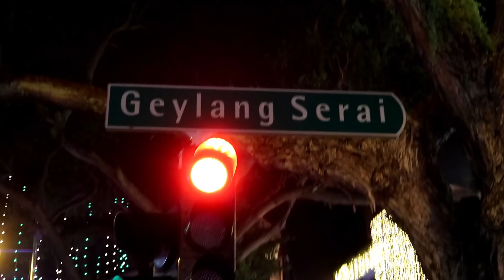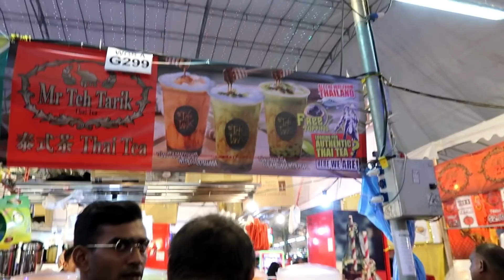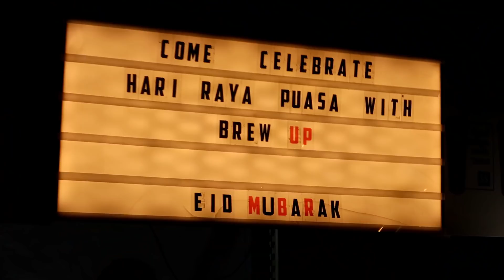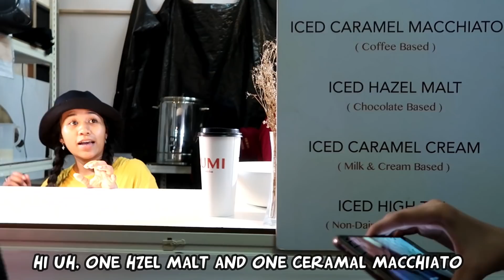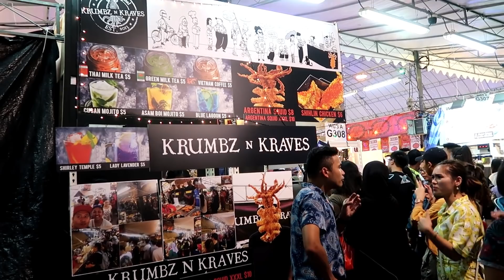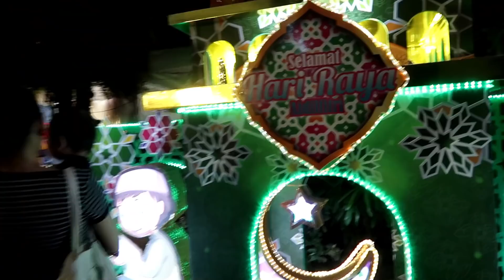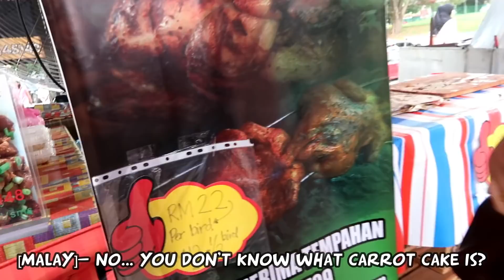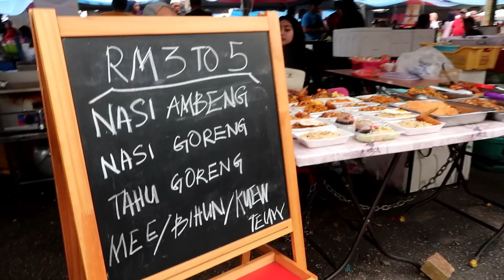Vlog#90 | Geylang Serai Ramadan Bazaar VS Bazaar Ramadhan Perling Mall 🇸🇬🇲🇾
Another Singapore versus Malaysia video from me!

Featuring YouTuber, Aiman Rifqi and my friend Ashikin from Malaysia, we are sharing our experiences of the Ramadan bazaars in Singapore and Malaysia, showcasing how different both to each other across the causeway. Strictly for fun and sharing!!

Recorded with a Canon Powershot G7X Mark II